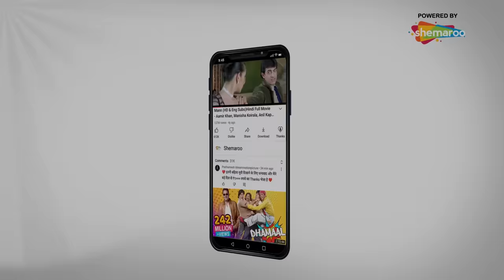Hum Tumhare Hai Sanam Hindi Movie - Shah Rukh Khan - Madhuri - Salman Khan - Aishwarya Rai